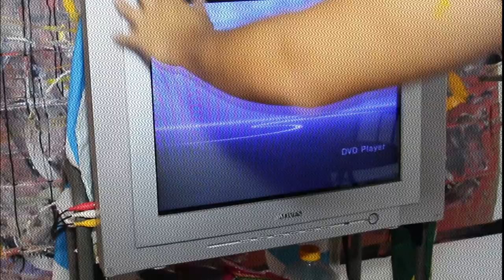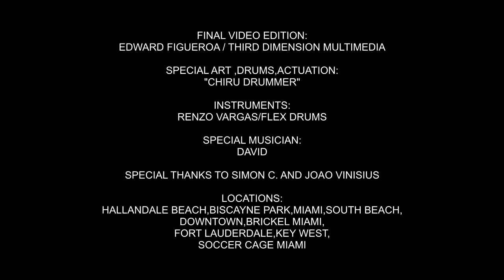MUNDIAL 2014 CANCION OFICIAL SKA/PUNK WORLD CUP SOCCER BRAZIL 2014 CORRE LA PELOTA LINEA SUBTE/ HD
LINEA SUBTE
"Corre la pelota"
Soccer soundtrack
Calle Mundo Records

MUSIC AND VIDEO CLIP
"CORRE LA PELOTA"
BY LINEA SUBTE

WORLD CUP SONG AND VIDEO CLIP.(C) 2014 CALLE MUNDO RECORDS AND CITY LIFE ENTERTAIMENT GROUP MUSIC BY LINEA SUBTE.
DIRECCION Y PRODUCCION :
LINEA SUBTE AND FHER TRONCOSO/CITY LIFE ENTERTAIMENT GROUP
MAKE UP AND HAIR:JULIO DUEÑAS & FHER
PHOTO Y VIDEO:GUILLE TURRA FHER TRONCOSO/305 STUDIO & CITY LIFE ENTERTAIMENT GROUP
SPECIAL APPEARANCE: MAXX GUETTA JOURNALIST & HOST TV
SONG:"CORRE LA PELOTA"BY SEBA LINEA SUBTE
MUSIC PRODUCER :SEBASTIAN DE PEYRECABE
FINAL VIDEO EDITION:EDWARD FIGUEROA
SPECIAL ART ,DRUMS,ACTUATION:"CHIRU DRUMMER"
INSTRUMENTS:RENZO VARGAS/FLEX DRUMS
SPECIAL MUSICIAN:DAVID
THANKS TO SIMON C. AND JOAO VINISIUS
LOCATIONS:HALLANDALE BEACH,BISCAYNE PARK,MIAMI,SOUTH BEACH,DOWNTOWN,BRICKELL MIAMI,FORT LAUDERDALE,KEY WEST,